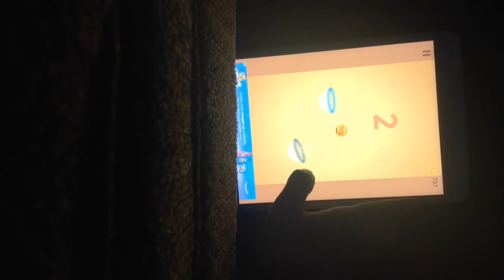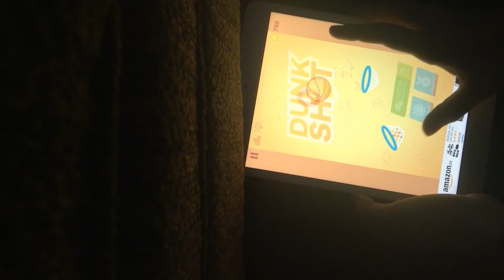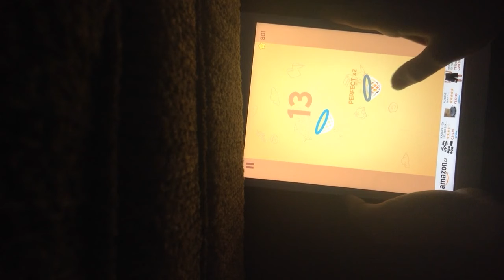Bad at basketball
I'm doing a different game